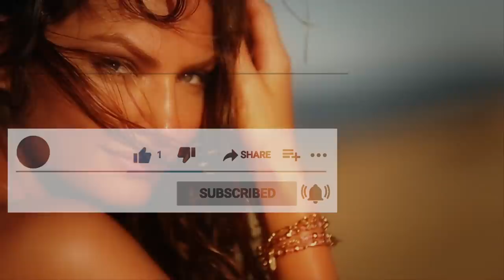☝️ CHAMARRAS DE PIEL: las 7 MEJORES para HOMBRE [2021]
ES INVIERNO, DEBES PONERTE UNA CHAMARRA. ¿PERO CUÁL? TE DCIMOS CÓMO ELEGIR Y CUÁLES SON LAS MEJORES

00:00 Introducción
02:38 Calidad
03:28 Piel
04:07 Estilo
04:48 Levis
05:15 Wilson
05:48 Harwood
06:38 Belstaf
07:13 Hugo Boss
07:55 Andrew Marc
08:47 Maker Alberto

Visita nuestro sitio asociado de Amazon para productos de tu interés: